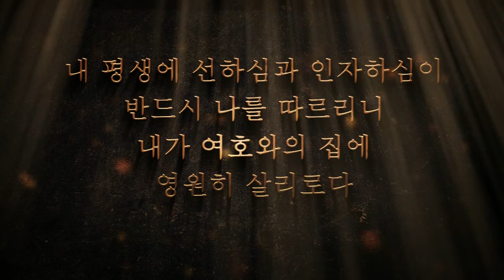[영혼의 비타민] 시편 23편-6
마음이 분주하고 답답해서 잠 못드는 밤,
비타민 한알 매일 섭취해요 :D

미래가 불안하고 막막한 분들에게 전하는 희망의 메세지!
혼자라고 느껴질 때, 혼자가 아님을 전하며 오늘도 응원합니다.

시편 23편 여호와는 나의 목자시니

음악 - 송솔나무 'hometown'